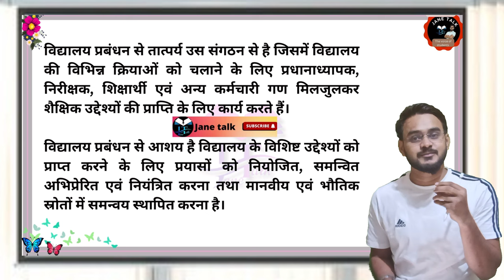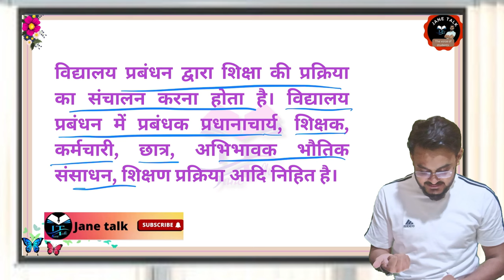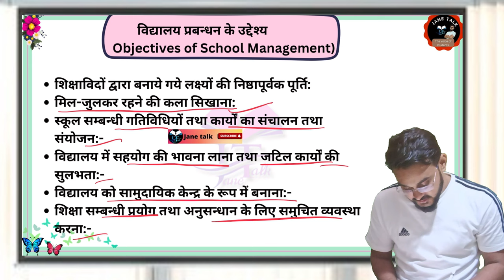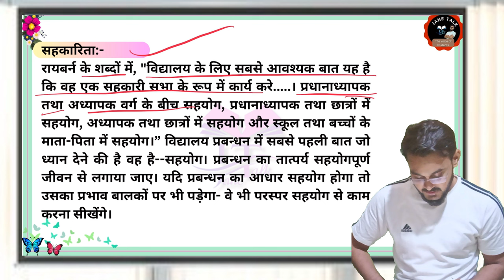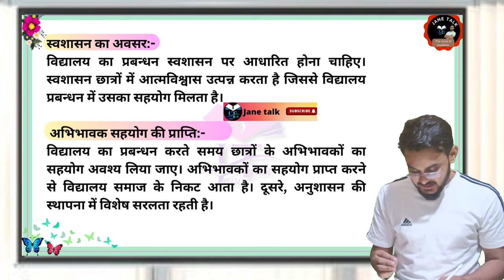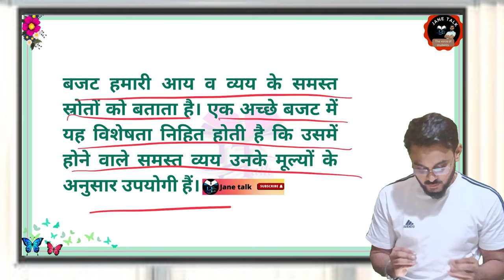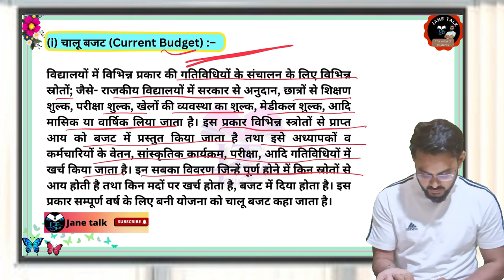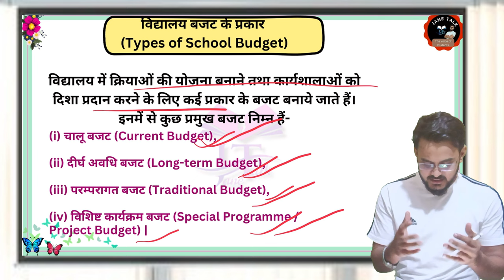School management विद्यालय प्रबन्धन and school budget स्कूल का बजट का अर्थ तथा परिभाषा, उद्देश्य,